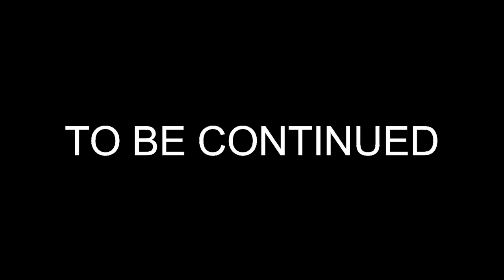Devraj Sanyal in Gourav Tapadar Podcast Part 1